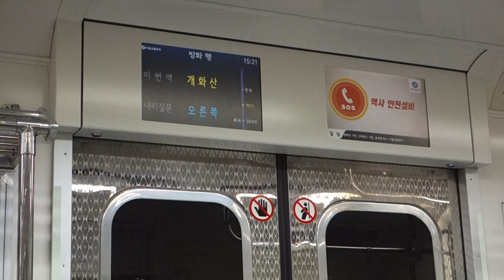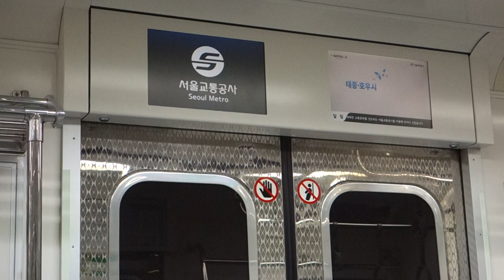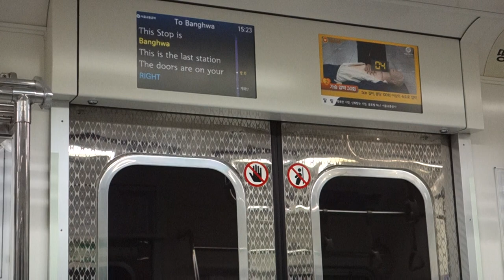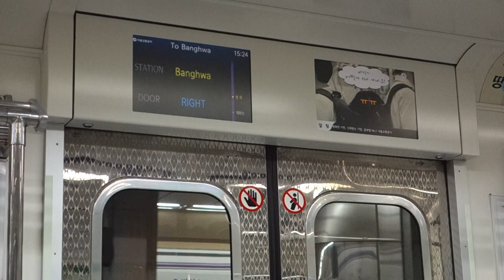서울 지하철 5호선 방화행 열차 김포공항 → 개화산 → 방화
서울 지하철 5호선 방화행 열차 김포공항 → 개화산 → 방화 구간 주행영상입니다.